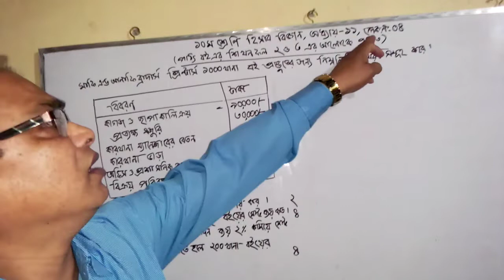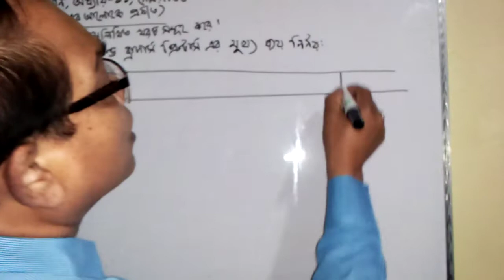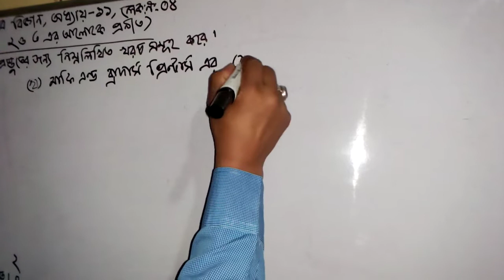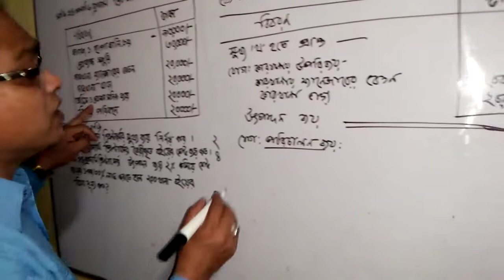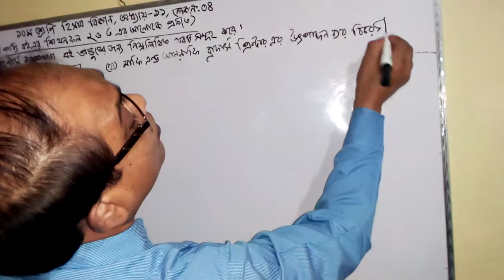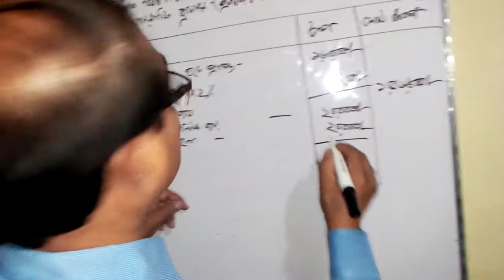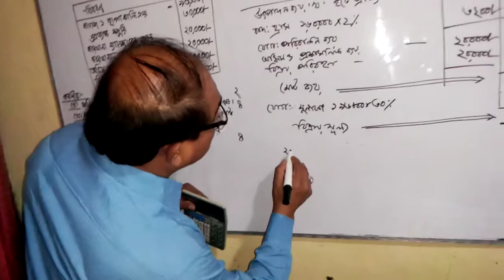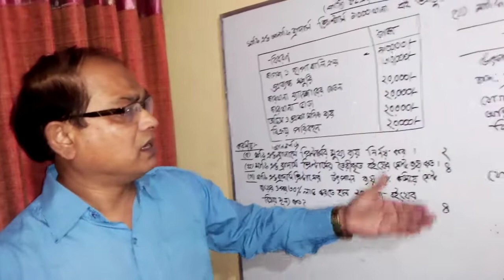Fakhar Uddin Sir | Class 10 | Accounting (Chapter-11) | Lecture 4